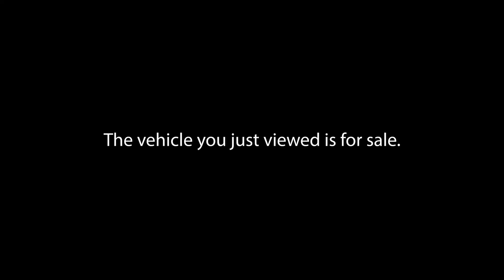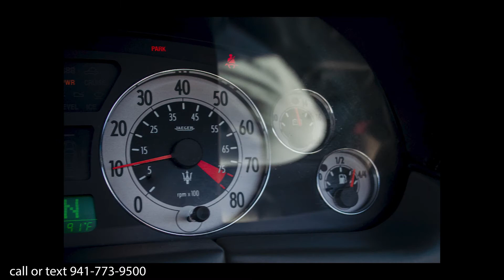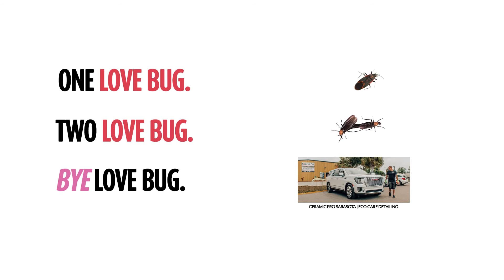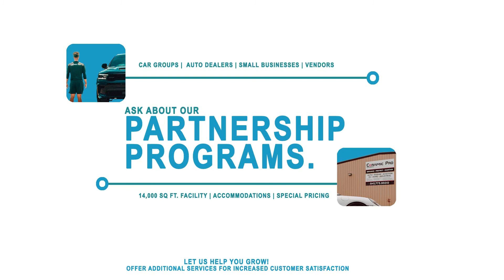Sunday Chills at Ceramic Pro Sarasota